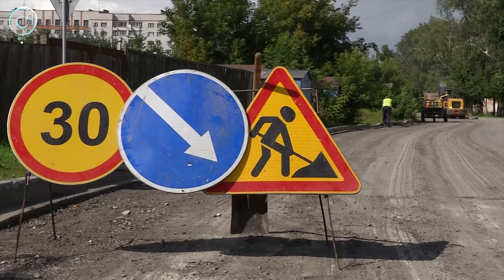Вместо легковых машин тяжёлая техника. Зачем строители затеяли ремонт гладкой и ровной дороги?